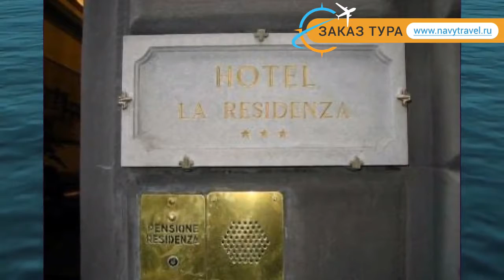AIRONE FLORENZE 3* Италия Флоренция обзор – отель АИРОНЕ ФЛОРЕНЗЕ 3* Флоренция видео обзор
Хотите отдохнуть и ищете туры, Италия – отличное место для отдыха. Посмотрите видео «AIRONE FLORENZE 3* Италия Флоренция обзор – отель АИРОНЕ ФЛОРЕНЗЕ 3* Флоренция видео обзор» и поймите подходит ли Вам отель АИРОНЕ ФЛОРЕНЗЕ 3* Флоренция, который Вы можете забронировать по ссылке
Так же отель AIRONE FLORENZE 3* иногда называют гостиница AIRONE FLORENZE 3* Италия или гостиница АИРОНЕ ФЛОРЕНЗЕ 3* Флоренция.
Какие услуги в AIRONE FLORENZE 3* Италия Флоренция бесплатны, а за какие необходимо платить отдельно.
В каком году был построен отель АИРОНЕ ФЛОРЕНЗЕ 3* Флоренция, производилась ли реконструкция или ремонт и в каком году.